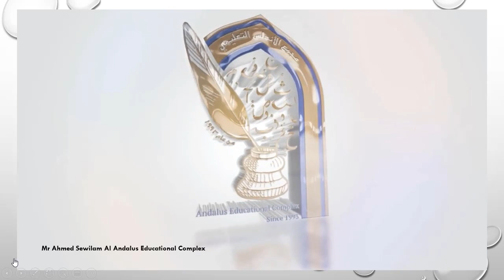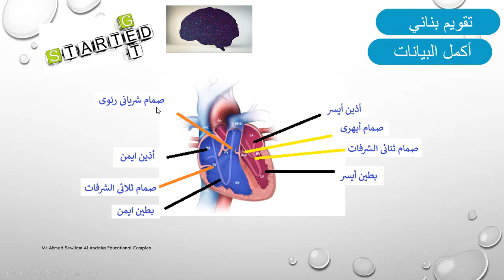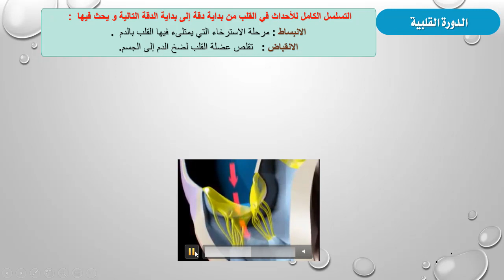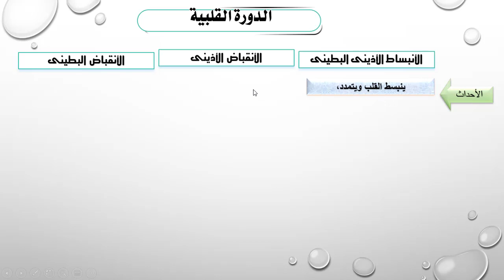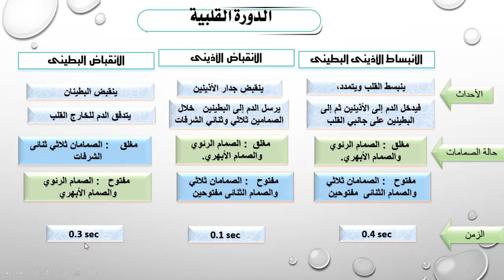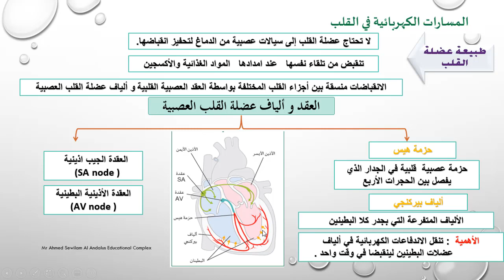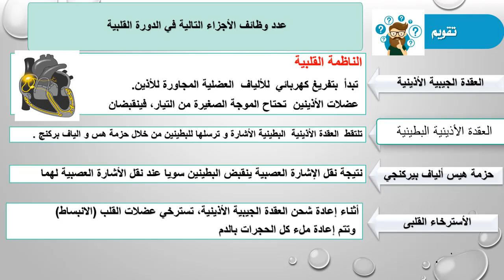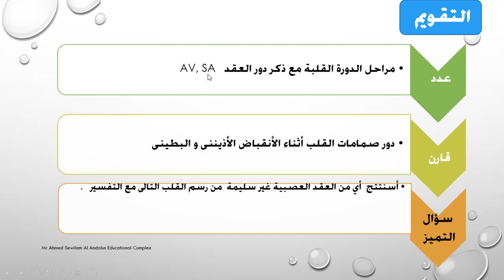الصف الثانى عشر علمى - أحياء - الدورة القلبية - أ . أحمد سويلم